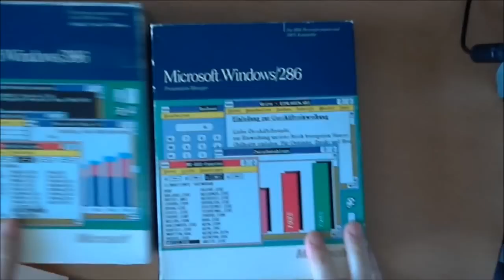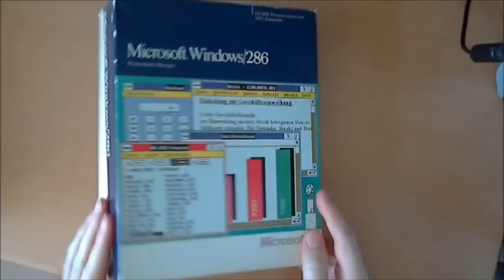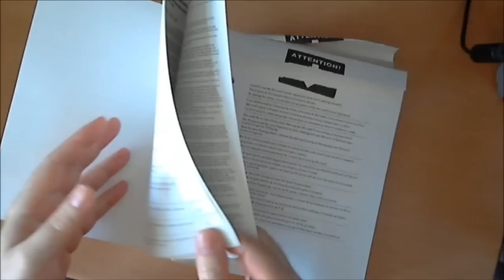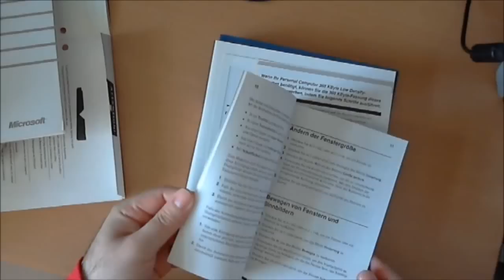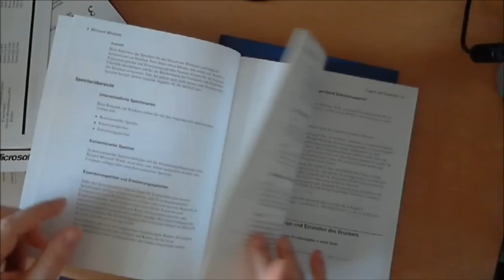Winhistory.de: Die Windows /286 Packung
Die Windows 2 Packung in der Review